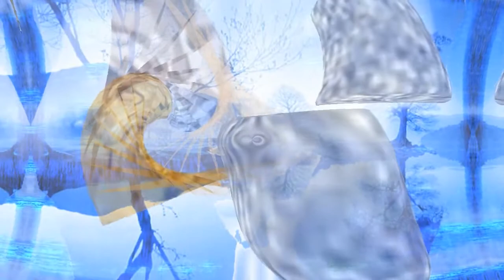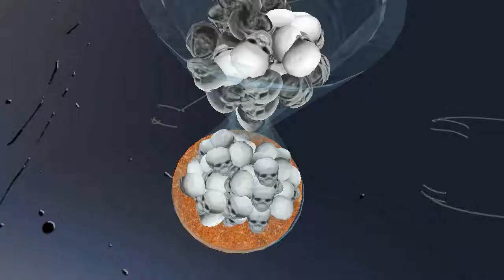ARTE - Silene Christen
Machinima showing the wonderful
artworks by Silene Christen in Second Life,
3D Virtual World.

Filmed and Edited by Yesikita Coppola

Machinima que muestra el maravilloso trabajo
de la artista Silene Christen en Second Life,
Mundo Virtual 3D.